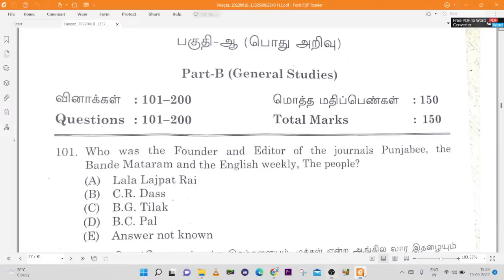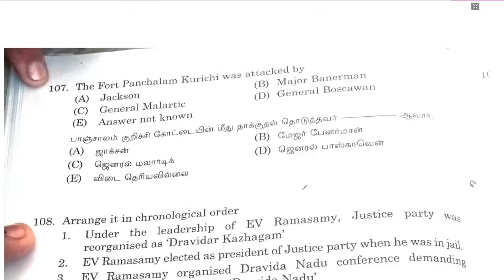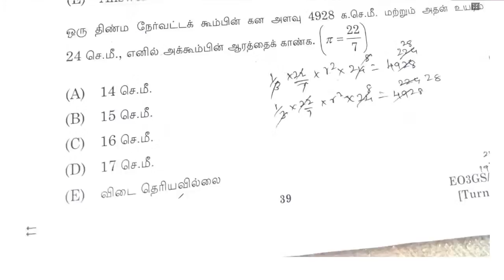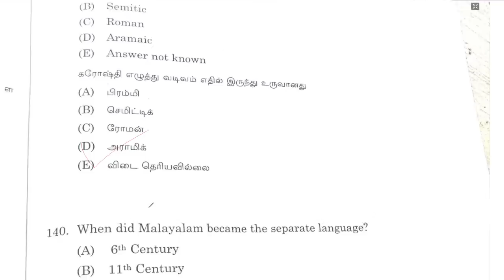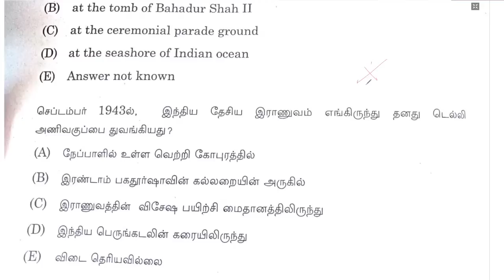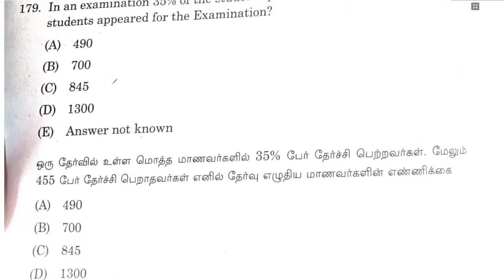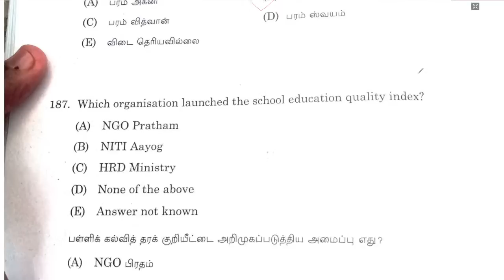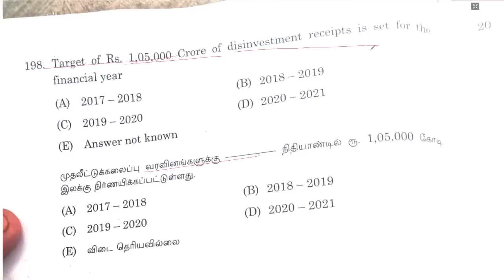TNPSC | HR & CE | General studies | Suresh IAS Academy